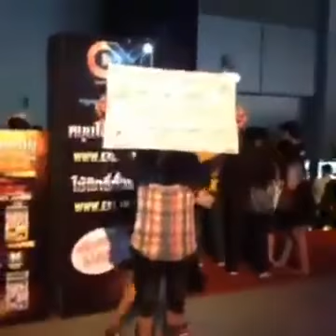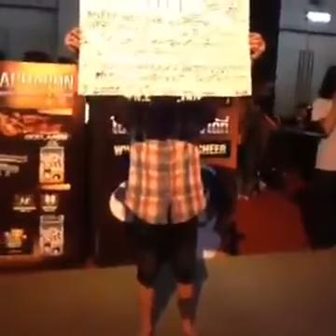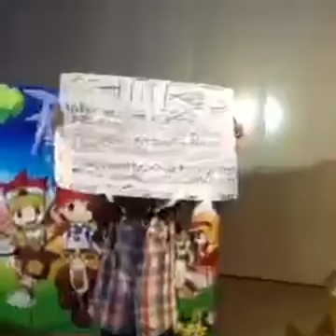สาวก Ragnarok แชร์ออกไป